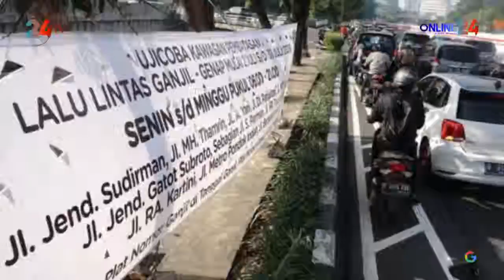Uji Coba Perluasan Ganjil-Genap, Petugas Bagi Brosur ke Pengendara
Sudin Perhubungan Jakarta Selatan melakukan sosialisasi ujicoba perluasan ganjil genap, jelang pelaksanaan Asian Games 2018. Sosialisasi akan dimulai pada 2 Juli hingga 31 Juli, sementara pemberlakuan perluasan ganjil-genap akan dimulai pada 1 Agustus.

Sebanyak 100 orang personel Sudinhub Jaksel dikerahkan dalam sosialisasi tersebut. Masing masing titik sosialisasi terdiri dari 5 sampai 7 personel.

Aturan ganjil-genap di Jakarta diperluas areanya. Mulai dari ruas Jalan S Parman, MT Haryono, Rasuna Said, ruas jalan di Pondok Indah, Kemayoran, selain di Sudirman dan Thamrin. Perluasan area ganjil genap ini terkait pelaksanaan Asian Games Agustus mendatang.

Nonton video menarik lainnya di tv.online24jam.com